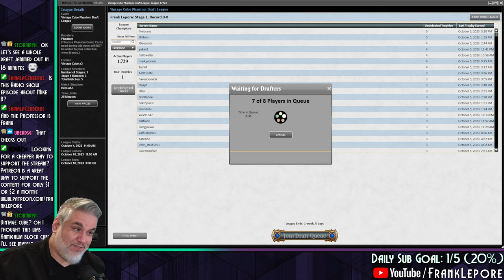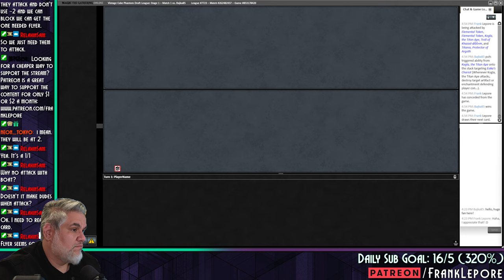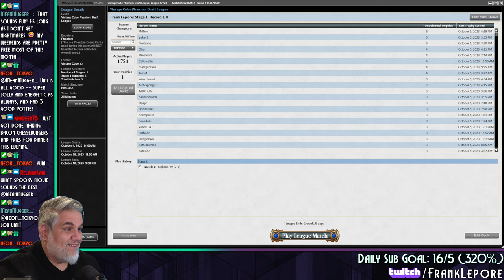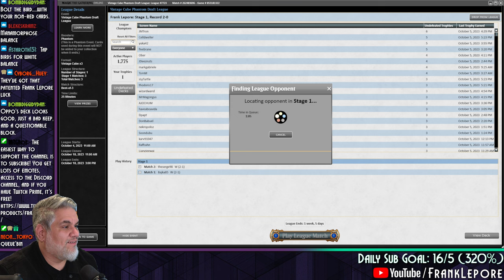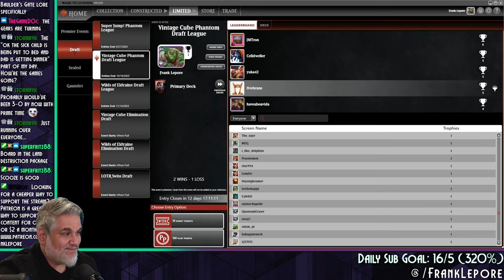These kitty cats mean BUSINESS! | Magic Online Vintage Cube Draft